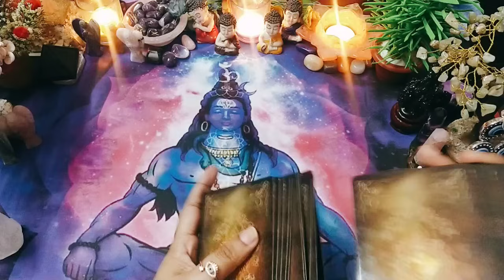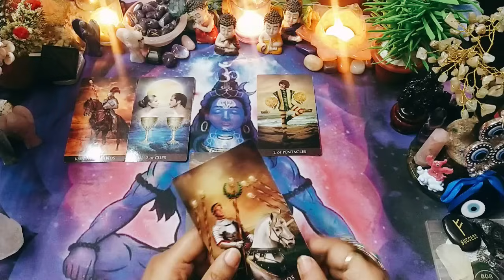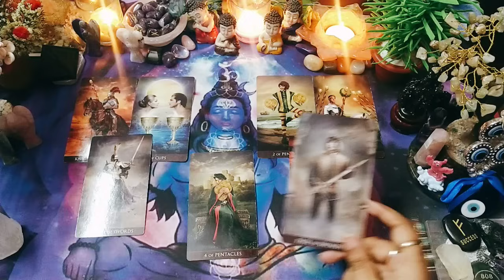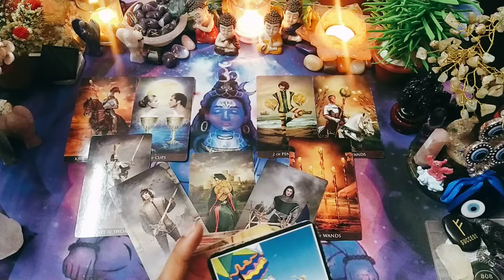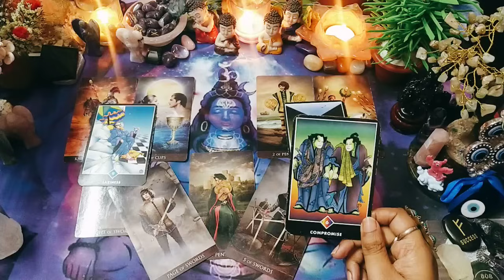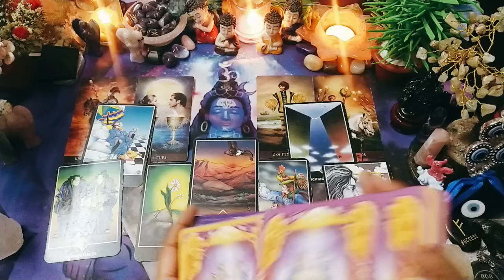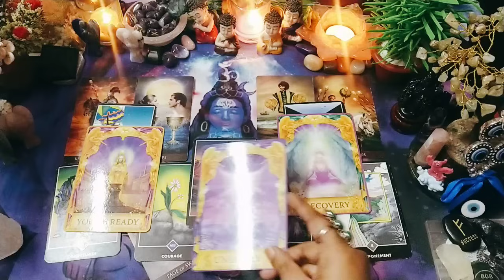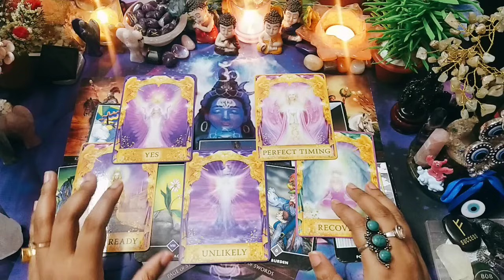😇 এই মুহূর্তে আপনার কি জানার প্রয়োজন ?Bengali tarot reading.